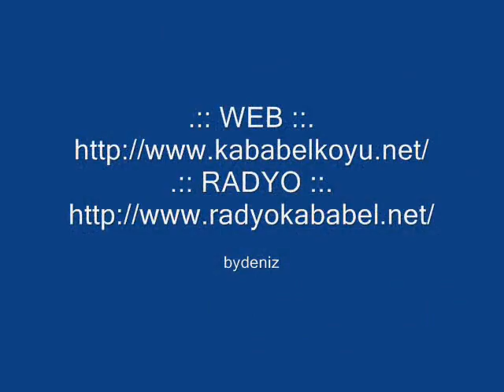Kababel Köyü 27 06 2010 YOZGAT KABABEL KÖYÜ PİKNİK